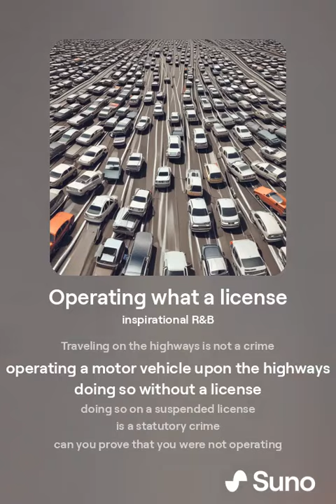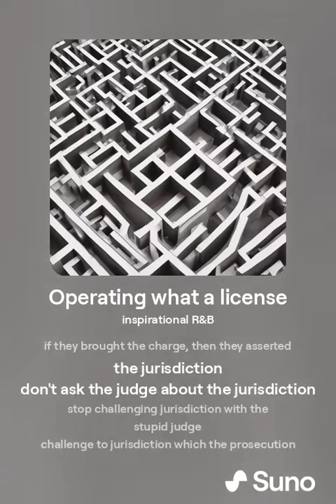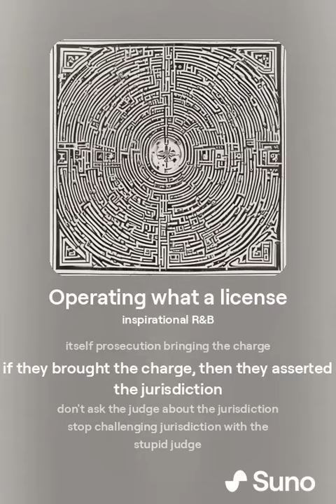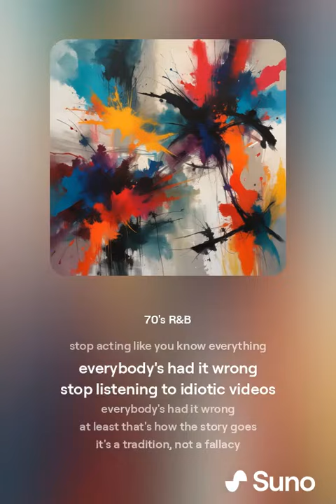Operating with a license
going to court and arguing with some stupid  judge is in and of itself stupid.  If they claim that you are required to do something until the show you the law the moment they bring forth the statute, you said no, I said law, now if that is the law just state on the record, that it is the law and it is not Prima facia or presumption, we can proceed!

          If it's a traffic ticket, get a subpoena, call the director of the Department of Motor Vehicles, who can testify as to the contract that you were forced to enter into violating the "right the contract clause" under federal Constitution (they can't get around the fact, you can't be forced to contract, under no circumstances). If you're speaking on your behalf i.e.: pro se you don't need the clerk to sign a subpoena, you are the attorney, lookup the "pro se doctrine", you are the attorney when you're speaking on your own behalf or on behalf of your state, have you ever heard of the "debtor-in-possession", you already had control you just never realized it.

              Traffic tickets, you better call the officers, you asked them for their bond information on the record, because in your state there required to be bonded. You are also asked them for their business card information, on the record, because of their operating a business and the business is separate from their duties as a police officer that means that they were in the wrong capacity when they handed you whatever citation they claim they handed You.

          and then if they want to deal with your challenge to the statute, call-in the congressional member for your district, have him straight on the record, what the law is!